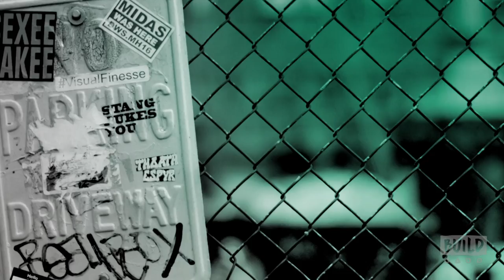Alex Gibney, Blair Foster & Matt Taibbi Chat About The Documentary, "Rolling Stone: Stories from the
"Rolling Stone: Stories From The Edge" chronicles the last 50 years of American music, politics and popular culture through the perspective of a magazine that understood rock ‘n’ roll was more than music — it was a cultural force that helped shape America and defined generations. An exhilarating visual and musical experience of the magazine’s history, the film features performances by a dazzling array of artists and showcases the superb, groundbreaking work of its writers, spotlighting Rolling Stone’s impact on society. Join Oscar-winner Alex Gibney, Emmy-winning producer Blair Foster and Rolling Stone contributor Matt Taibbi as they discuss the film.